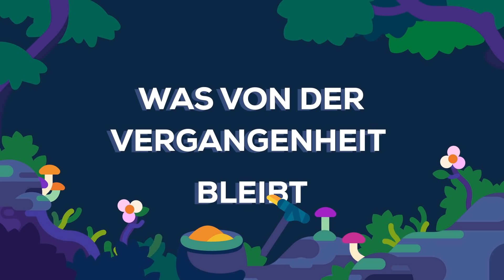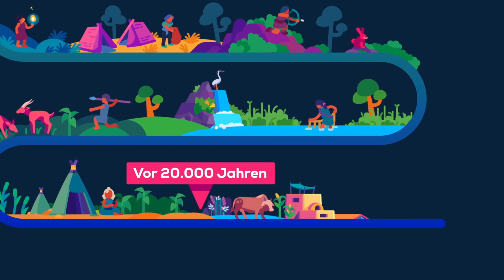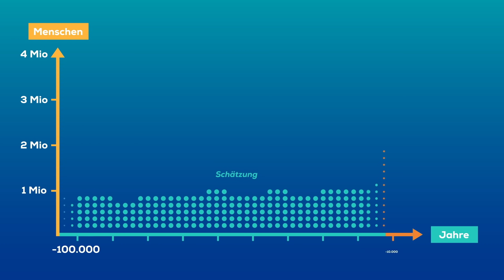Wie das Jetzt zur Geschichte wurde - Das Zeitalter der Menschen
Stell dir vor, jemand kommt in deine Küche, nimmt ein paar Utensilien, eine Pfanne und deinen Abfall mit, und verbuddelt das alles im Wald. 12.000 Jahre später will ein Archäologe herausfinden, wer du warst. Was dir wichtig war, welche Videospiele du gezockt hast, woran du geglaubt hast und wie du Entscheidungen getroffen hast. Weil du in einer ganz besonderen Zeit der Menschheitsgeschichte gelebt hast: Der planetaren Revolution. Der Übergang der Menschheit von einer erdgebundenen zu einer multiplanetaren Spezies. Eine Zeit, in der sich unsere Zahl um ein Vielfaches vergrössert hat, unsere Technologie und unser Lebensstandard ungeahnte Höhen erreicht haben, und unsere Selbstwahrnehmung sich für immer verändert hat. Und alles was diesem Archäologen der Zukunft zur Verfügung steht ist dein im Wald vergrabener Müll. Wir können nur hoffen, dass es in 12.000 Jahren überhaupt noch jemanden gibt, der das wissen will - aber das Problem haben wir heute schon. Wir versuchen eine Revolution zu rekonstruieren, die 12.000 Jahre zurückliegt. Und alles was wir haben, sind bloß Schatten der Menschen, die unsere entfernte Vergangenheit als ihre Gegenwart erlebten.

Wir veröffentlichen alle zwei Wochen ein neues Video auf deutsch. Mal Übersetzungen von unserem englischsprachigen Kanal, mal exklusive Inhalte für den deutschen Markt.